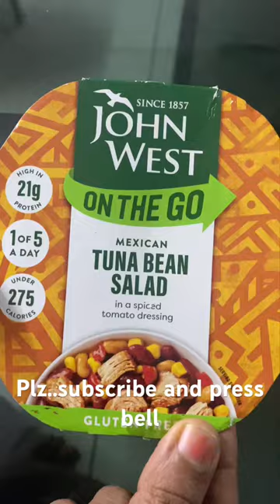Tuna Salad 🥗/ Choora Fish Salad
Choora Fish Salad / Tuna Salad